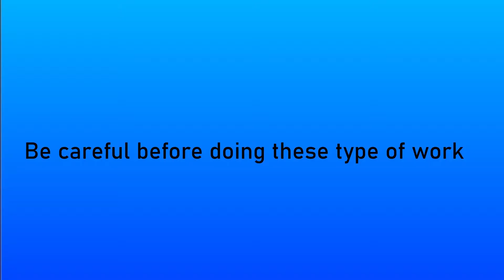When a gamer takes revenge on his brother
In this video, A gamer Zasson takes revenge against his younger brother Rilley watch the video till the end

Idea credit Extra Toxic Crow

Song
Control
Artist
AEI (on behalf of NCS); Featherstone Music (publishing), ASCAP, LatinAutor, LatinAutor - SonyATV, BMI - Broadcast Music Inc., AMRA, SOLAR Music Rights Management, LatinAutorPerf, UNIAO BRASILEIRA DE EDITORS DE MUSICA - UBEM, and 10 music rights societies